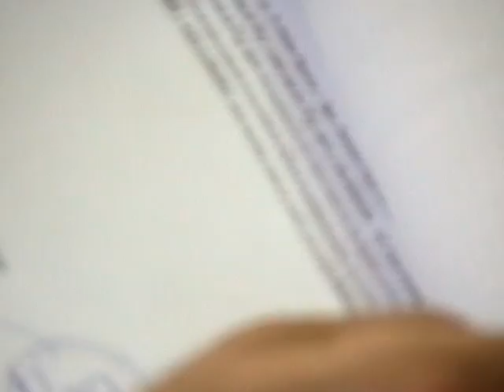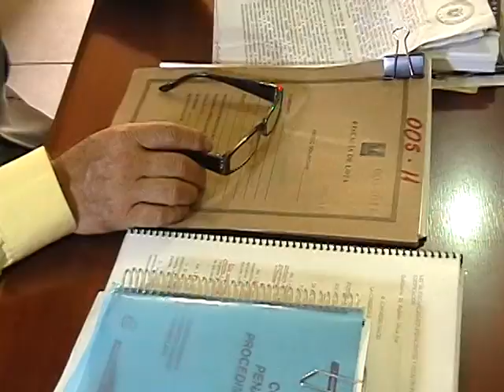Allanamiento a domicilio permite decomisar droga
Visita para encontrar más información de la ciudad.
Reportaje cortesía de Cariamanga TV, en alianza colaborativa de información.